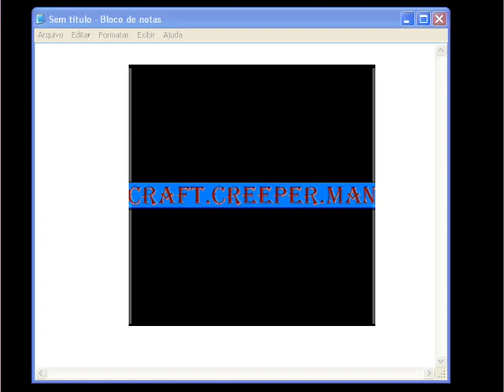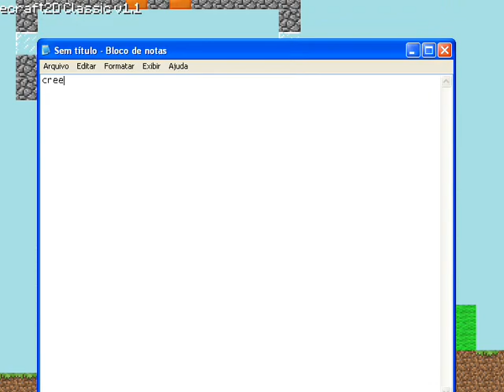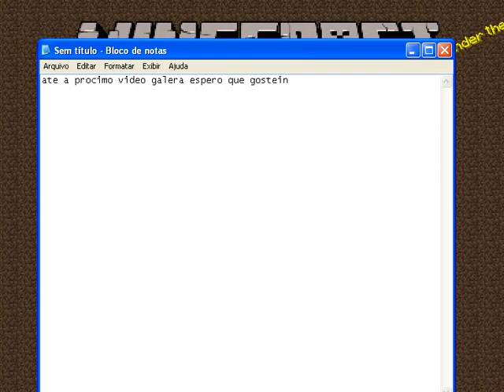Minecraft 2D. EP 1 :Creeper OWWW MAMMM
eae galera esta aqui a vesçao 2d do minacraft espero que gostei d:-)